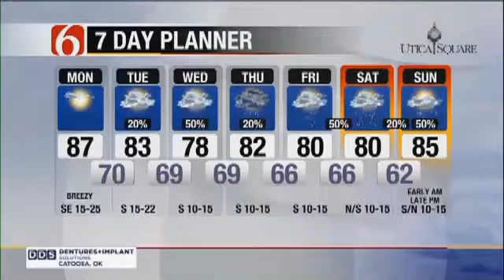Monday Morning Forecast With Alan Crone